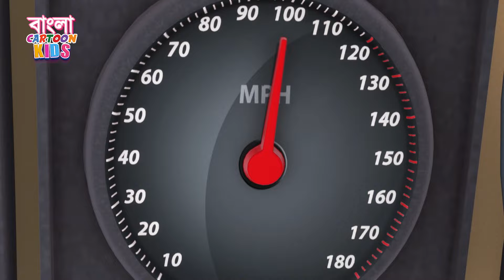Bahrupiya Lutera | শিব নতুন পর্ব 27 | Shiva Action Story In Bangla | Bangla Cartoon Kids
➤ Shiva Action Cartoon Storyline Episode 27
A dangerous thief is robbing people by disguising himself into different people. How will Shiva catch hold of him? Let's watch and find out.